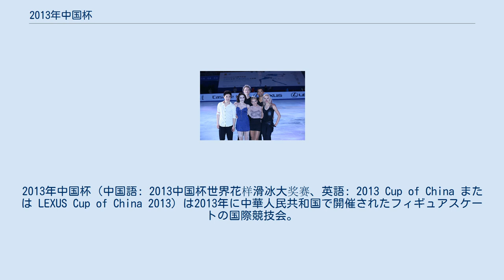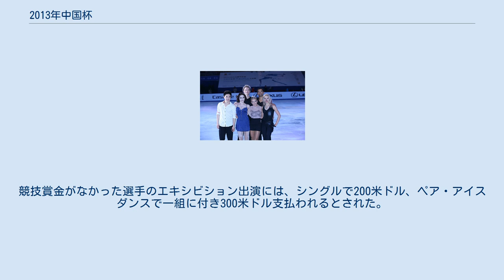2013年中国杯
2013年中国杯（中国語: 2013中国杯世界花样滑冰大奖赛、英語: 2013 Cup of China または LEXUS Cup of China 2013）は2013年に中華人民共和国で開催されたフィギュアスケートの国際競技会。
 2013年中国杯は、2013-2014年シーズンに開催される中国杯。
2013年11月1日から11月3日にかけて、シニアクラスの男女シングル、ペア、アイスダンス競技が北京の首都体育館で行われた。
 今大会開催国の統括団体である中国スケート協会に対しては、各種目で最大3人(組)の出場枠が用意された。
 男子シングル ケヴィン・レイノルズがスケート靴の不具合のため出場を辞退した（追加招待はない）。
 女子シングル 耿冰娃、ポリーナ・コロベイニコワ、ヨシ・ヘルゲソンが出場を辞退し、郭小雯、今井遥、ニコル・ゴスヴィアニが追加招待された。